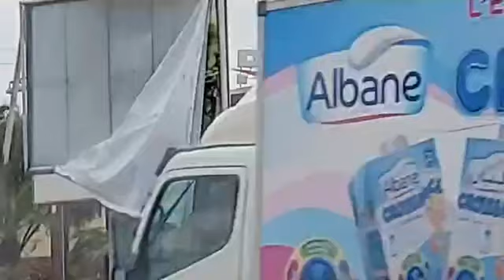مباشرة من مكناس مع العقاوي: اللوحات الإشهارية طاحت من قوة الرياح .. شوفز شنو وقع فالمدينة